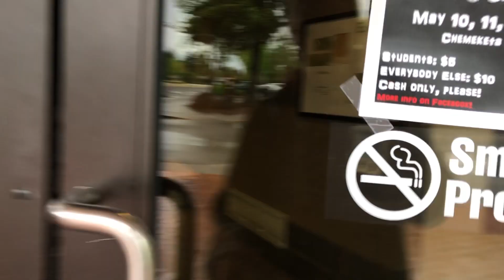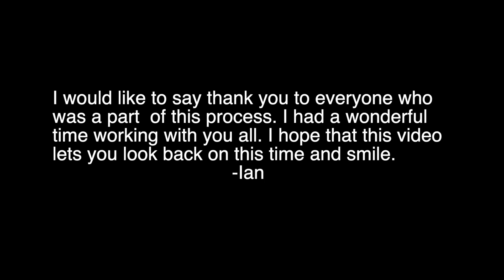"Scenes From An Execution" final 2 weeks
A collection of footage from the final two weeks of the production of "Scenes From An Execution" by Howard Barker as performed by the Chemeketa Players